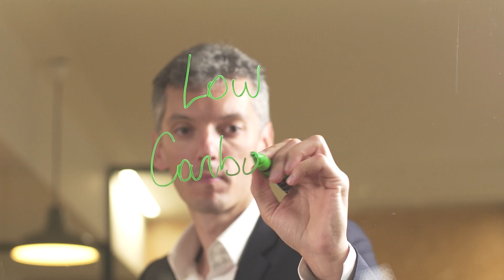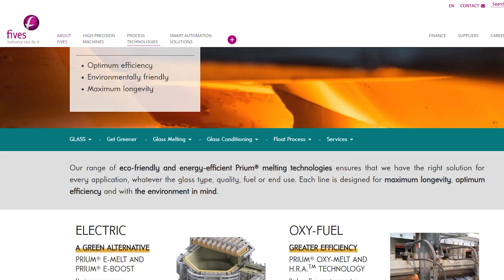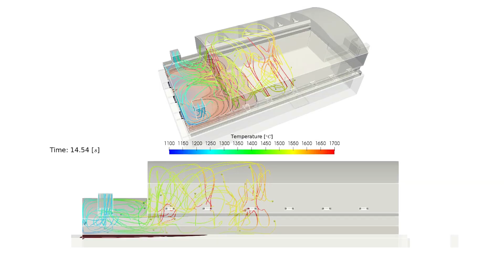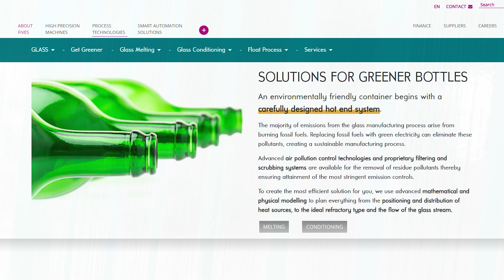[Glass] Get greener – glass manufacturing technologies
It’s time to act on CO2 emissions. The technology exists to make glass production more environmentally friendly – and we continue to develop new ways to further improve efficiency.